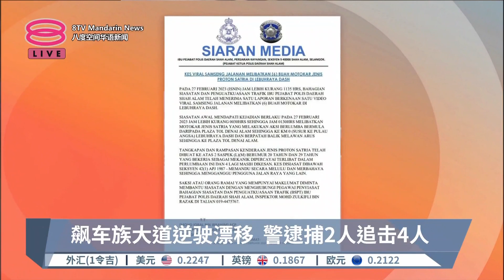飙车族大道逆驶漂移 警逮捕2人追击4人【2023.02.28 八度空间华语新闻】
【飙车族大道逆驶漂移  警逮捕2人追击4人】
去年10月才通车的雪州白沙罗莎亚南高架大道沦为飙车族非法赛车的热门地点。社交媒体日前疯传一段视频，6辆轿车在大道收费站前U转，并加速行逆向驶，疑似进行非法赛车活动。警方逮捕两人，目前还在追击其余4人！

【今日主播】张傲斌 & 蔡心怡